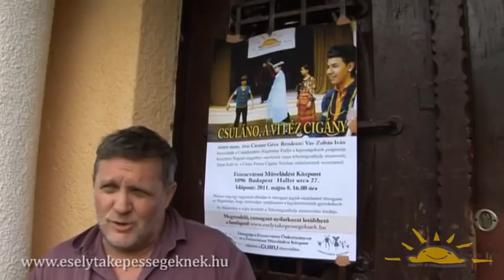Csulánó próba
Csulánó, a bátor cigány

Készült: Tehetségműhely, Salgótarján április 30-i felvétel

Előadás időpontja május 8., Budapest, Ferencvárosi Művelődési Központ!